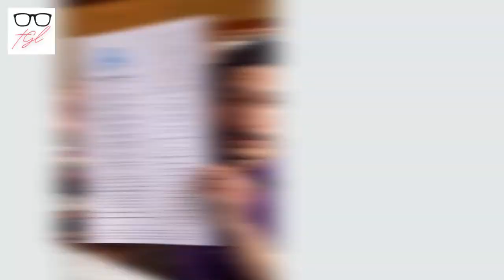Offbeat Menu: Ephesus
Arash, Raúl and Garrett head to West Seattle for some Turkish/Greek action. It was a banquet of excess.

Edited by Mr. Gaston